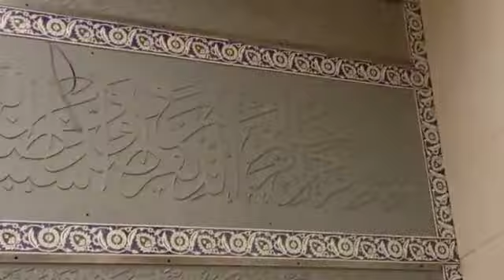Arabic Calligraphy step -4 I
Designer
Interior Design | Exterior Design | Motif work
Architecture
House Plan | Masjid Plan | Factory Plan | School Plan
Construction work
House Construction
Masjid Construction
Factory Construction
School Building
any type of building construction

Civil Work
Wood work
Paint Work
Fiber Glass
GRC
Stone work
Door
windows
Short Video's